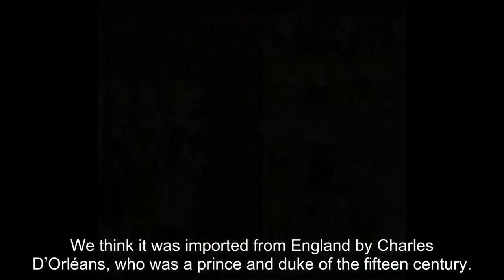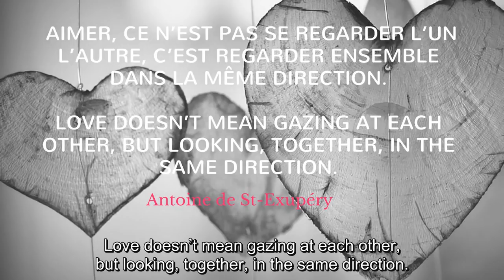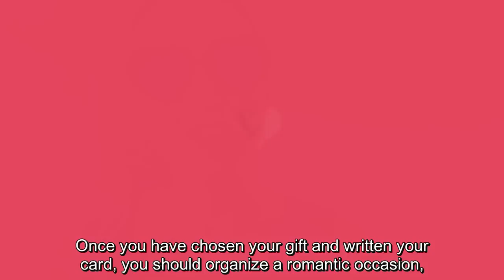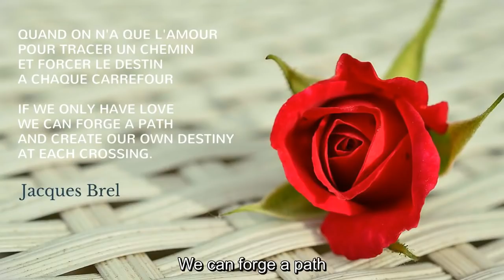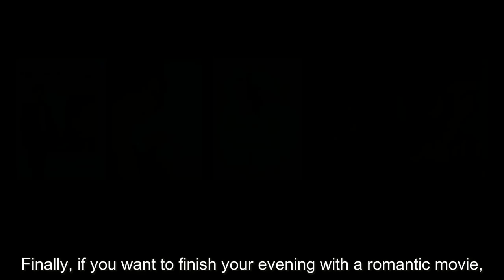How to Organize a Romantic Valentine's Day like in France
Wondering how to organize a perfect and romantic Valentine's Day this year? Do it the French way! Watch the video for tips on gifts, love quotes, music and more. Enjoy :)

French Possum is a video channel dedicated to promoting the French culture and language to people around the world. All videos are in French with English subtitles.

Links mentioned in the video:

Gift ideas :

Book:
Lovers by Peynet, feauturing quotes and illustrations by the most famous and romantic French painter

Poems:
Classic French love poems in ENG
Bilingual (FR and ENG) Treasury of French Love Poems

Poster:
Beautiful and romantic “window in the sky” by Peynet

Jewel/Pendant:
“Je t’aime” (I love you) pendant

Flowers: red roses

Cards:
“I Love you”/”Je t’aime” card

French love quotes

J’entends ta voix dans tous les bruits du monde - "I hear your voice in all the world's noise." - Paul Eluard

Le coeur a ses raisons que la raison ne connaît point. – « The heart has its reasons which reason knows nothing of »  -Blaise Pascal

L’amour est l’emblème de l’éternité, il confond toute la notion de temps, efface toute la mémoire d’un commencement, toute la crainte d’une extrémité. – « Love is the emblem of eternity; it confounds all notion of time, effaces all memory of a beginning, all fear of an end. » Madame de Staël

Il n'est rien de réel que le rêve et l'amour. "Nothing is real but dreams and love." Anna de Noailles

Aimer et être aimé sera la grande affaire de toute notre vie. "To love and be loved will be the greatest event in our lives." Rousseau

Le seul vrai langage au monde est un baiser. “The only genuine language on the planet is a kiss." ~ Musset

Je serai poète et toi poésie. “I’ll be poet, and you’ll be verse." François Coppée

French food and wine

French champagne
To learn more about how to drink French champagne, check out my video on the topic

Sparkling French wines

Wine to drink with fish - White Burgundy / Bordeaux blancs

Wine to drink with meat - Red Burgundy/ Bordeaux rouges

French romantic music:

By Edith Piaf, including La Vie en Rose and Hymne à L’amour (Hymn to love)

By Jacques Brel, including “Ne me quitte pas” (Do not leave me), “If we only have love” (Quand on n’a que l’amour) and “Je t’aime” (I love you)

French romantic movies:

Heartbreaker (L’Arnacoeur) – for those who love “Dirty Dancing”
Alex is a romantic for hire. If your daughter or sister is falling for the wrong man, Alex will get her to fall for him, watch her dump the loser...and then break her heart by walking away. When Alex is hired to woo Juliette, he breaks her heart...and his own rule.

Priceless (Hors de Prix) – for fans of luxury and the South of France riviera
When it comes to men, Irene has very rich taste. One very confusing night, she is duped at her own game. Her knight in shining armor turns out to have no shine at all. With Audrey Tautou (The Da Vinci Code, Amelié)

Children of Paradise (Les enfants du Paradis) – one of the most beautiful French classics
Poetic realism reaches sublime heights with Children of Paradise (Les enfants du paradis), the ineffably witty tale of a woman loved by four different men in the tumultuous world of 19th-century Paris.

The Artist – an academy-award winner in black and white – funny and charming
Hollywood 1927. George Valentin (Academy Award Winner Jean Dujardin) is a silent movie superstar soon to fall into oblivion due to the advent of the talkies. For young extra Peppy Miller (Berenice Bejo), major movie stardom awaits.

Amelie (Amélie Poulain) – a magical and witty comedy, nominated for 5 Academy Awards
A painfully shy waitress working at a tiny Paris café, Amelie dedicates herself to helping others find happiness...in the most delightfully unexpected ways! But will she have the courage to do for herself what she has done for others?